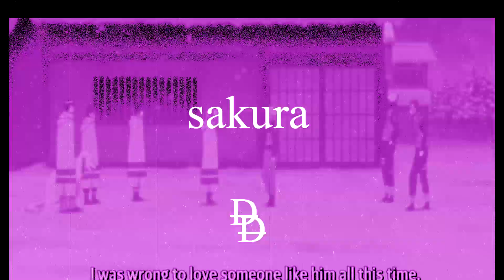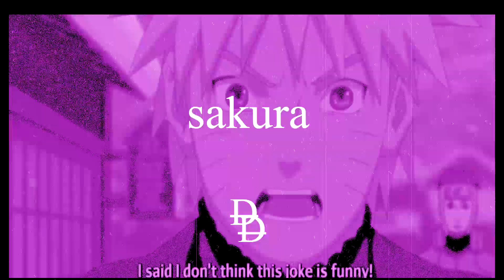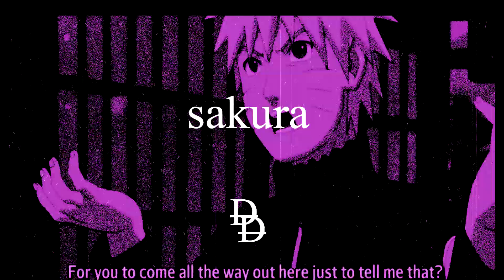TRAP soul "rnb" TYPE BEAT "SAKURA" Prod. Doughmino